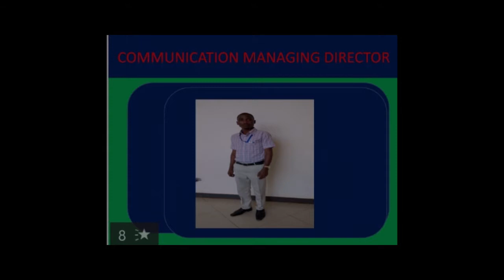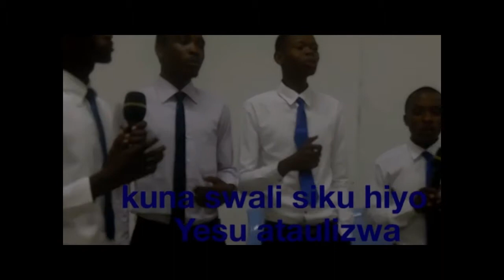The COMERADE from UDOM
Tarumbeta